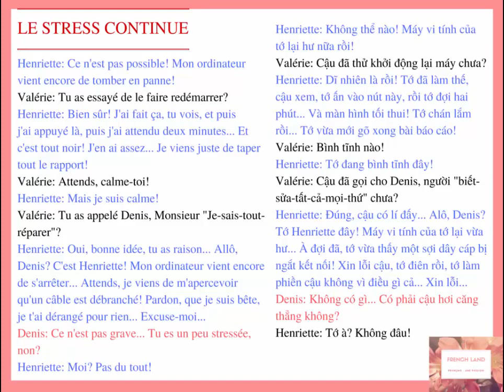[FRENCH LAND] Luyện nghe tiếng Pháp: Le stress continue